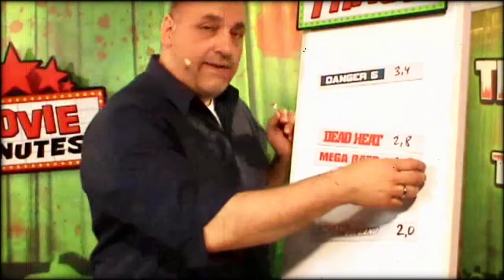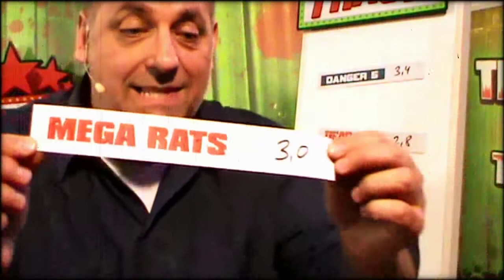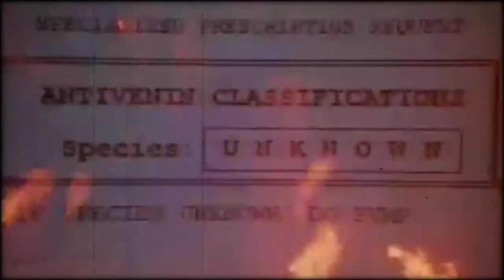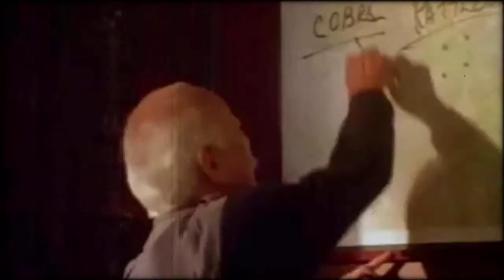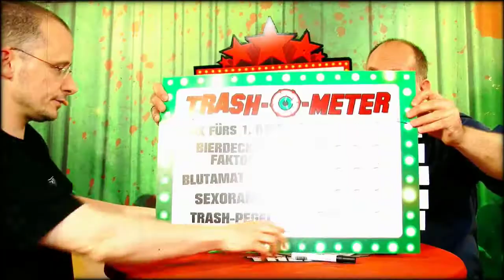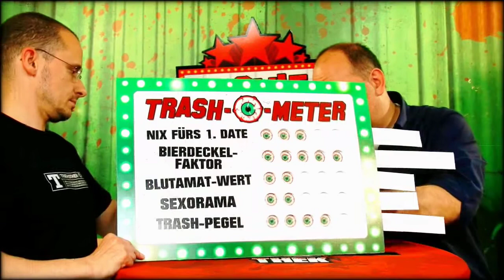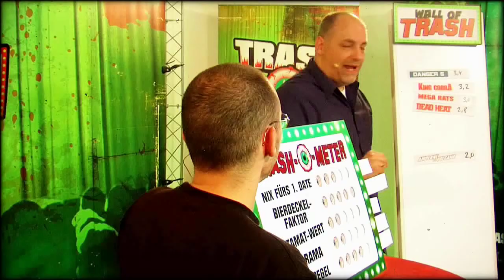Movie Minutes #05 - King Cobra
In den TRASHOTHEK Movie Minutes präsentieren Euch Sascha und Thorsten wöchentlich interessante und unterhaltsame DVD-Erscheinungen aus dem großen weiten Welt des Trash- und Exploitationfilms...